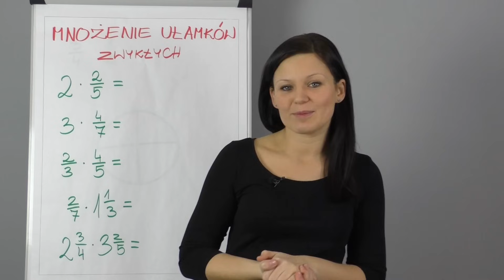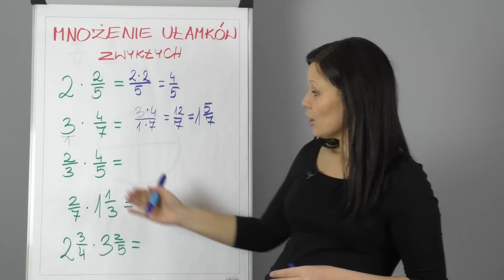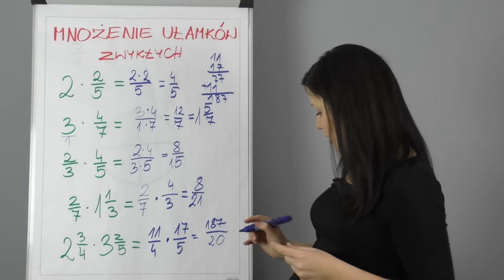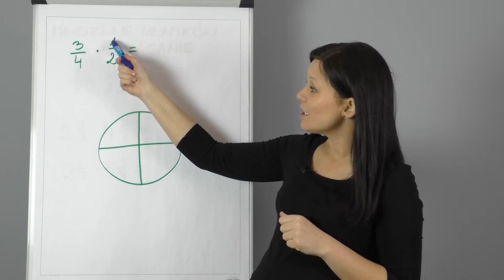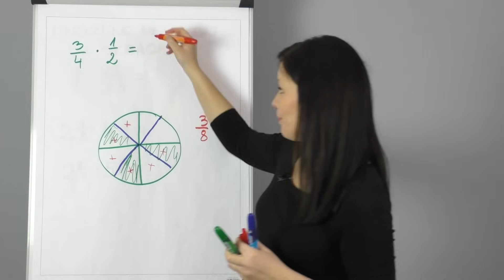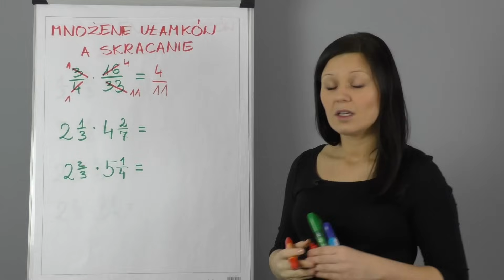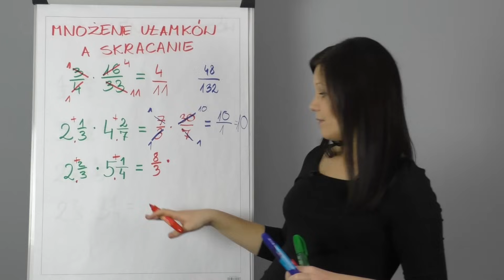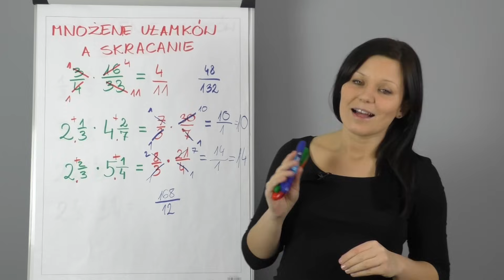Ogarnij ułamki zwykłe - mnożenie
Mnożenie ułamków nie jest wcale takie trudne. :) Myślę że spokojnie to ogarniecie. :D